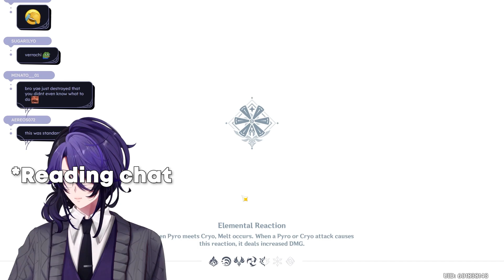When you don't know boss mechanics but your c6 character destroys it anyway